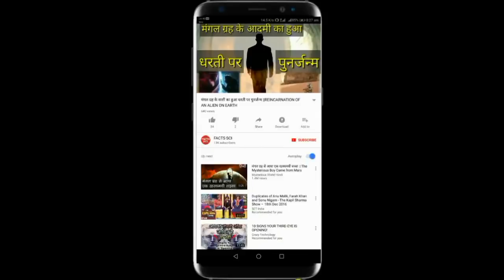India vs Australia 4th Test Day 4 Highlights